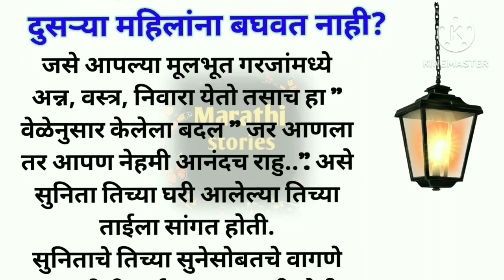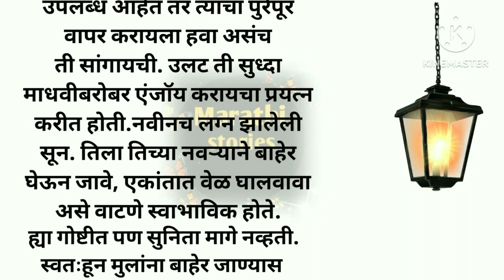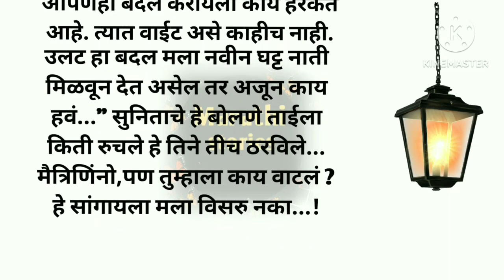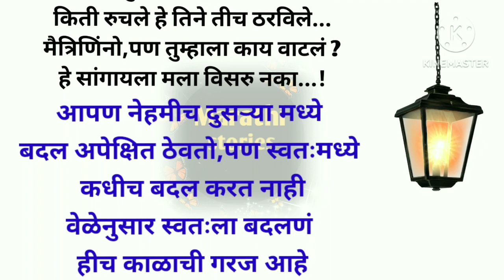नव्याचे नऊ दिवस संपून गेले,अग कसं तू एक ते तुझ्या सुनेचे? | मराठी story | मराठी बोधकथा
नव्याचे नऊ दिवस संपून गेले,अग कसं तू एक ते तुझ्या सुनेचे? | मराठी story | मराठी बोधकथा | मराठी कथा | प्रेरणादायी कथा |